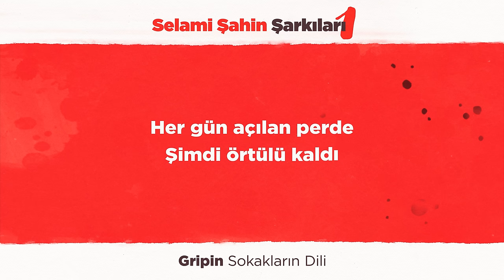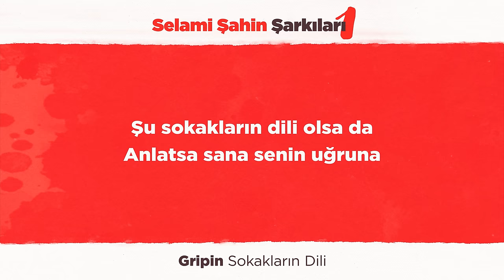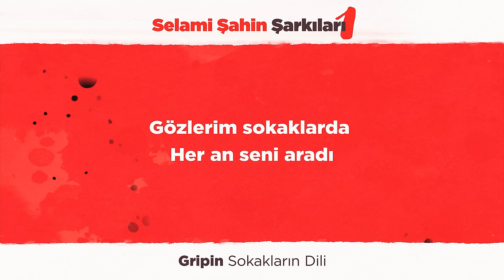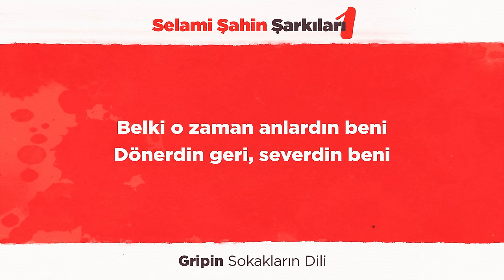Gripin - Sokakların Dili (Official 4K Lyric Video)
Gripin ‘Sokakların Dili’ Resmi Müzik Videosu. (2023)
Official Video of ‘Sokakların Dili’ by Gripin. (2023)

‘Selami Şahin Şarkıları 1’ tüm dijital platformlarda!

Sensiz bizim sokaklar
Nasıl da yalnız kaldı
Her gün açılan perde
Şimdi örtülü kaldı

Tekrar bana dönmeni
Sevmeni bekliyorum
Gelip geçenleri hep
Sana benzetiyorum

Şu sokakların dili olsa da
Anlatsa sana senin uğruna
Neler, neler neler çektiğimi

Belki o zaman anlardın beni
Dönerdin geri, severdin beni

Feryadımı duy artık
Bende sabır kalmadı
Gözlerim sokaklarda
Her an seni aradı

Söz: Selami Şahin
Düzenleme: Gripin

Solo Vokal: Süreyya Birol Namoğlu
Gitar: Murat Başdoğan
Klavyeler: Arda İnceoğlu
Davul: İlker Baliç
Kayıt: Arda İnceoğlu
Mix: Başar Yurtçu
Mastering: Çağlar Türkmen

Yapım: Lider Müzik
Yapımcı: Selami Şahin
Prodüktör: Mehmet Lider Şahin, Fikret Emirhan Şahin, Meryem İrem Şahin
Müzik Direktörü: Mehmet Lider Şahin
Süpervizör: Vedya Muraben
Danışmanlık: Yavuz Hakan Tok, Filiz Saral, Emre Siyahoğlu, Onur Yılmaz
Kapak İllüstrasyon: Ethem Onur Bilgiç
Kapak Tasarım: Berkcan Okar
Post Prodüksiyon: Tracker VFX
Post Prodüksiyon Yapımcısı: Sevban Alpaslan
Post Prodüksiyon Süpervizörü: Sevan Bedan
Lyric Video: Kaan Açıkgöz